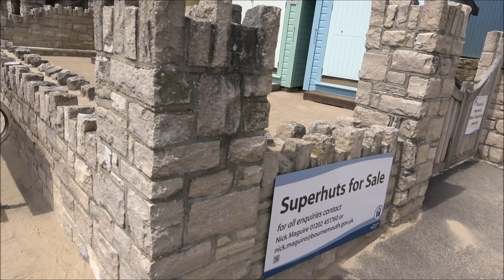Bournemouth Beach Summer Time Dorset England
Bournemouth beach has 11 miles of beautiful golden sand and it certainly does take your breath away!

First person walk along the sandy beach, watch the beach train go past and the colour beach hut.  You'll be amazed that you on the English Riviera!!!

Great Britain Travel Guides by Lonely Planet

This video was filmed with a Sony FDR-AX53 Ultra HD 4K Compact Camcorder

11 miles of beautiful golden sand - Bournemouth beach certainly does take your breath away!  Situated between the Jurassic Coast and Christchurch, Bournemouth has lots to do and see which has made this the most popular destination for tourists; attracting over five million visitors annually with its beaches and popular nightlife.

Nestled beneath a magnificent cliff line, the bay enjoys its own micro-climate, some of the warmest sea temperatures in the UK and stunning views.

Whether it’s chilling on a deckchair, strolling along traditional seaside piers, relaxing in a hired beach hut, enjoying tasty food or just admiring miles of breath-taking coast line – Bournemouth beach is the ideal location whatever the weather or time of year. Every section of Bournemouth’s beach offers a different experience.

If there's one place to visit this summer - it has to be the Bournemouth!